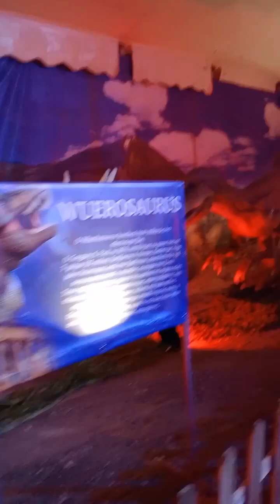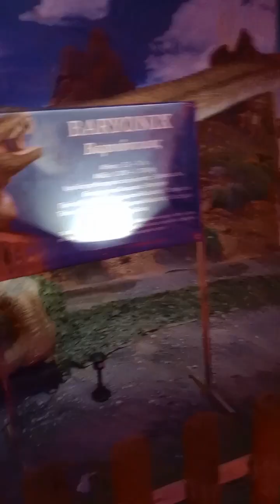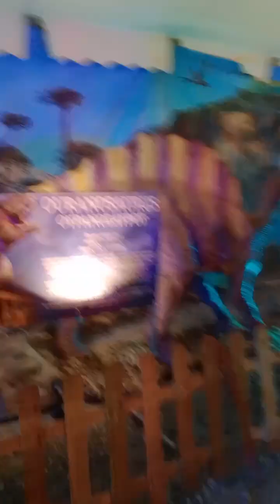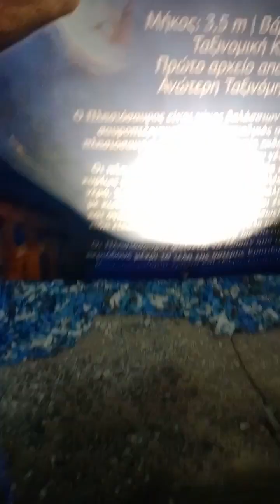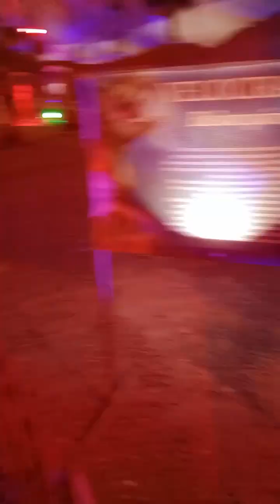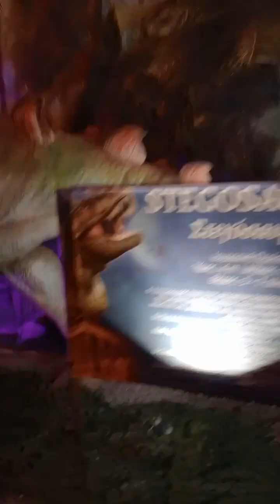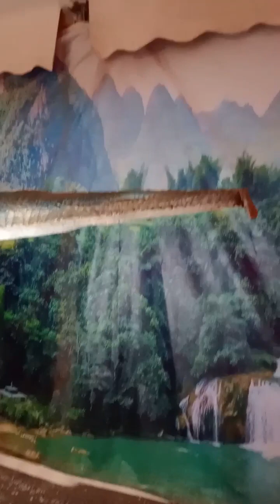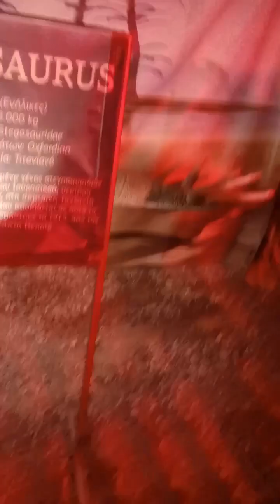Jurassic World exhibition!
Ο κόσμος των δεινοσαύρων!